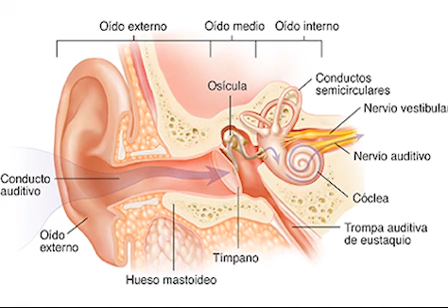ANATOMÍA DEL OÍDO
El oído interno se encuentra dentro del hueso temporal en una cavidad compleja llamada laberinto óseo. Un área central conocida como vestíbulo contiene dos pequeños huecos llenos de líquido, el utrículo y el sáculo. Estos se conectan a los canales semicirculares y la cóclea. Hay tres canales semicirculares en ángulo recto entre sí que son responsables del equilibrio dinámico. La cóclea es un órgano en forma de concha en espiral responsable del sentido del oído. Estas estructuras juntas crean el laberinto membranoso.

El laberinto óseo se refiere al compartimento óseo que contiene el laberinto membranoso, contenido dentro del hueso temporal. El oído interno comienza estructuralmente en la ventana oval, que recibe vibraciones del yunque del oído medio. Las vibraciones se transmiten al oído interno en un líquido llamado endolinfa, que llena el laberinto membranoso. La endolinfa está situada en dos vestíbulos, el utrículo y el sáculo, y finalmente se transmite a la cóclea, una estructura en forma de espiral. La cóclea consta de tres espacios llenos de líquido: el conducto vestibular, el conducto coclear y el conducto timpánico. Las células ciliadas responsables de la transducción: cambiar los cambios mecánicos en estímulos eléctricos están presentes en el órgano de Corti en la cóclea.
Suministro de sangre.
El suministro de sangre del oído difiere según cada parte del oído.

El oído externo está irrigado por varias arterias. La arteria auricular posterior proporciona la mayor parte del suministro de sangre. Las arterias auriculares anteriores proporcionan cierto suministro al borde externo de la oreja y al cuero cabelludo detrás de él. La arteria auricular posterior es una rama directa de la arteria carótida externa y las arterias auriculares anteriores son ramas de la arteria temporal superficial. La arteria occipital también juega un papel.

El oído medio está irrigado por la rama mastoidea de las arterias occipital o auricular posterior y la arteria auricular profunda, una rama de la arteria maxilar. Otras arterias que están presentes pero juegan un papel menor incluyen ramas de la arteria meníngea media, la arteria faríngea ascendente, la arteria carótida interna y la arteria del canal pterigoideo.

El oído interno está irrigado por la rama timpánica anterior de la arteria maxilar; la rama estilomastoidea de la arteria auricular posterior; la rama petrosa de la arteria meníngea media; y la arteria laberíntica, que surge de la arteria cerebelosa anteroinferior o de la arteria basilar.

Función.
Audiencia.:
Las ondas de sonido viajan a través del oído externo, son moduladas por el oído medio y se transmiten al nervio vestibulococlear en el oído interno. Este nervio transmite información al lóbulo temporal del cerebro, donde se registra como sonido.

El sonido que viaja a través del oído externo impacta en el tímpano y lo hace vibrar. Los tres huesecillos transmiten este sonido a una segunda ventana (la ventana oval) que protege el oído interno lleno de líquido. En detalle, el pabellón auricular del oído externo ayuda a enfocar un sonido, que impacta en el tímpano. El martillo descansa sobre la membrana y recibe la vibración. Esta vibración se transmite a lo largo del yunque y el estribo hasta la ventana oval. Dos pequeños músculos, el tensor del tímpano y el estapedio, también ayudan a modular el ruido. Los dos músculos se contraen por reflejo para amortiguar las vibraciones excesivas. La vibración de la ventana oval provoca la vibración de la endolinfa dentro del vestíbulo y la cóclea. El oído interno alberga el aparato necesario para cambiar las vibraciones transmitidas desde el mundo exterior a través del oído medio en señales que pasan por el nervio vestibulococlear hasta el cerebro. Los canales huecos del oído interno están llenos de líquido y contienen un epitelio sensorial salpicado de células ciliadas. Los "pelos" microscópicos de estas células son filamentos de proteínas estructurales que se proyectan hacia el líquido. Las células ciliadas son mecanorreceptores que liberan un neurotransmisor químico cuando se estimulan. Ondas sonoras que se desplazan a través de flujos de fluidos contra las células receptoras del órgano de Corti. El fluido empuja los filamentos de las células individuales; el movimiento de los filamentos hace que las células receptoras se abran para recibir la endolinfa rica en potasio. Esto hace que la célula se despolarice y crea un potencial de acción que se transmite a lo largo del ganglio espiral, que envía información a través de la porción auditiva del nervio vestibulococlear al lóbulo temporal del cerebro.

El oído humano generalmente puede escuchar sonidos con frecuencias entre 20 Hz y 20 kHz (el rango de audio). Los sonidos fuera de este rango se consideran infrasonidos o ultrasonidos (por encima de 20 kHz). Ocurre debido a anormalidades del oído interno, más que en los nervios o tractos del sistema auditivo central.